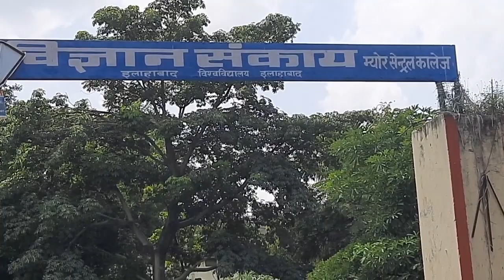Aawara Sham hai |Vijay Nagaram Hall and Cricket Ground Of J.K (University Of Allahabad Prayagraaj)